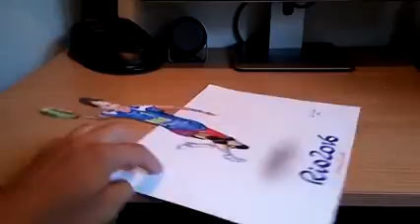3D Cristina Neagu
3D Cristina Neagu